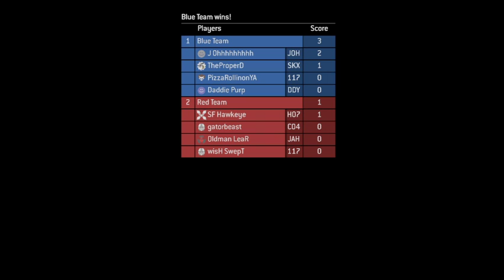Halo 3 Hardcore 9/3 P2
4s with Daddie Purp, J Ohhhhhh, and PizzaRollinonYA -- Watch live